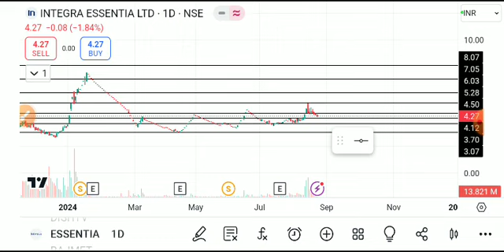Integra essentia ltd share news today, integra essentia share news, integra essentia share